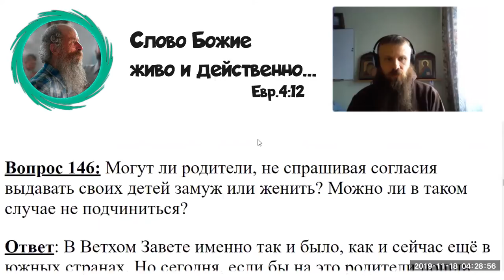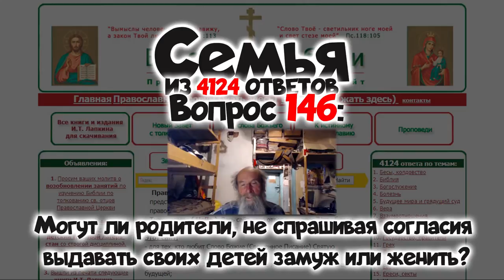146. Могут ли родители, не спрашивая согласия выдавать своих детей замуж или женить?